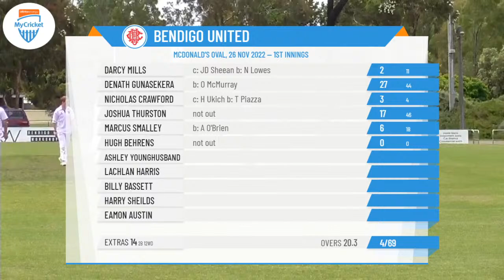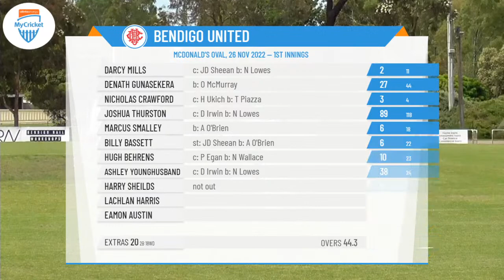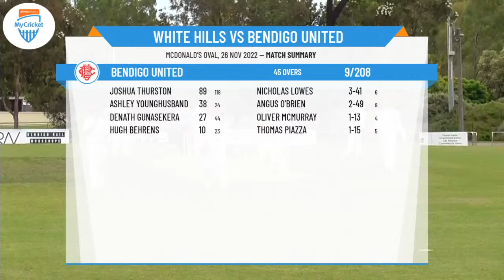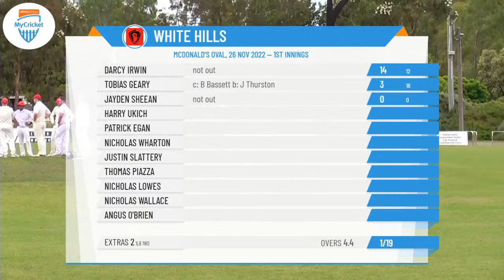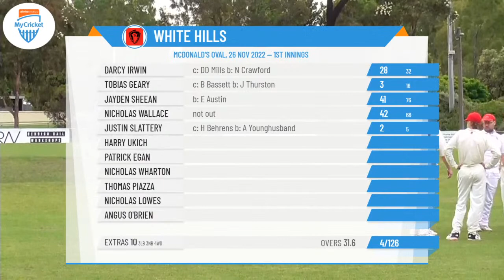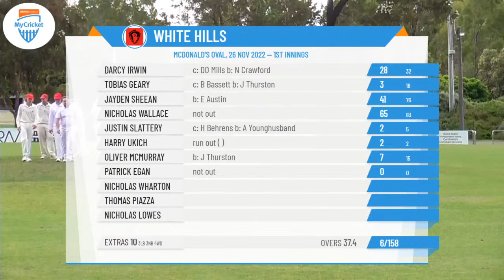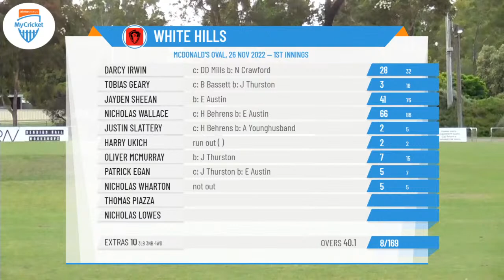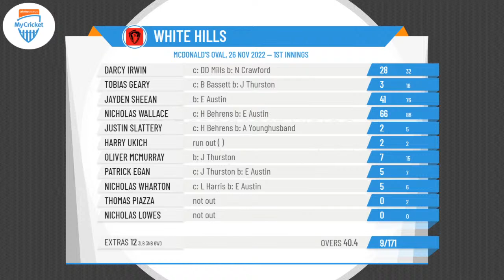Bendigo District Cricket Association - Jack Kidd Shield - Rd4 - White Hills v Bendigo United